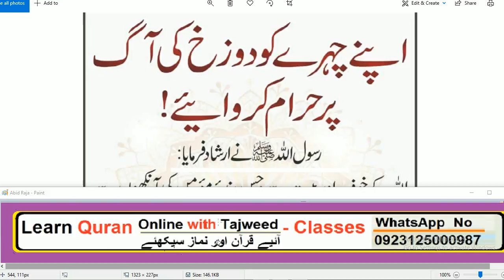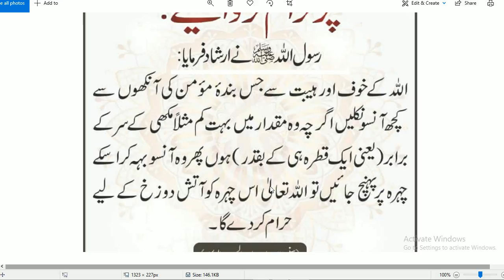HAZRAT MUHAMMAD (S.A.W) na formaya